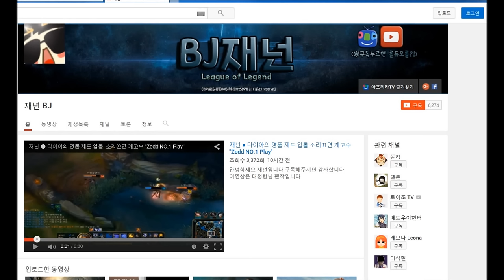재넌 ● 오늘도 유쾌한 다이아V 브론즈보다 암걸리는 이유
걍심심해서 1부만올려봄